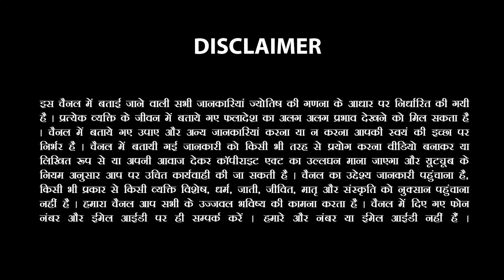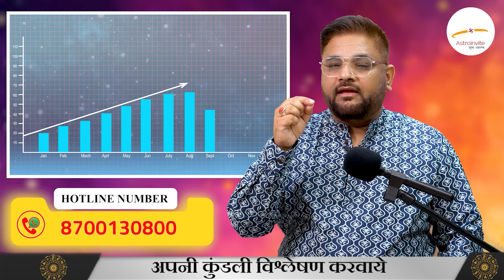Kumbh Rashi 2024| कुंभ राशि साल 2024 कि महत्वपूर्ण तारीखे